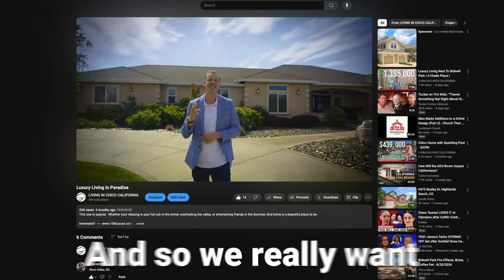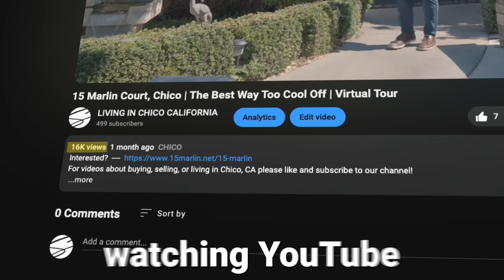How To REALLY Do An Open House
Questions about Chico living, neighborhoods, or schools? Drop them in the comments! 💬

Meet Brent Silberbauer, your Chico real estate expert. Whether it's investment properties, luxury homes, or Chico student accommodations, Brent's got you covered. for personalized assistance.

Curious about Chico Student Housing? Check